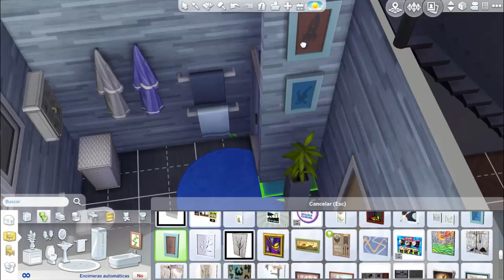Drea&Dora ¡A DECORAR! || Ep.2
☆☆ Ábreme, puede haber algo interesante ☆☆

¡VOTA TU FAVORITA!

 Si aún no estás suscrito puedes hacerlo, es gratis y me anima mucho, además de que estarás al día de todo lo nuevo que haya en el canal.

- Tarjeta gráfica NVIDIA Geforce GT 730 - 2GB

- Sistema Operativo: Windows 10 64bits